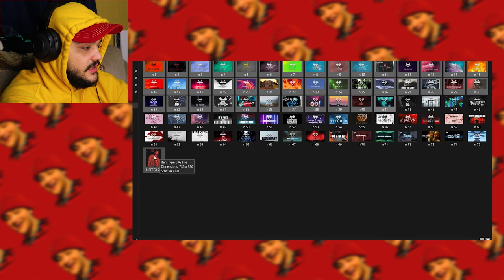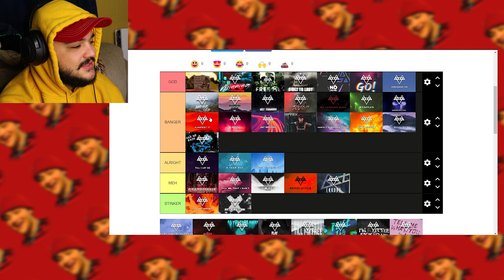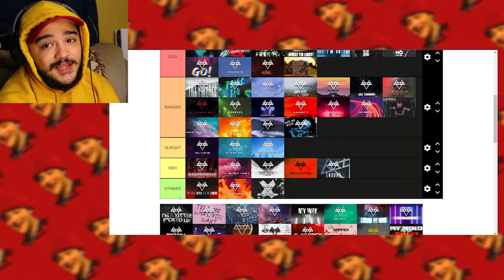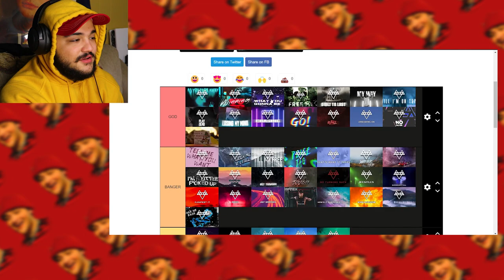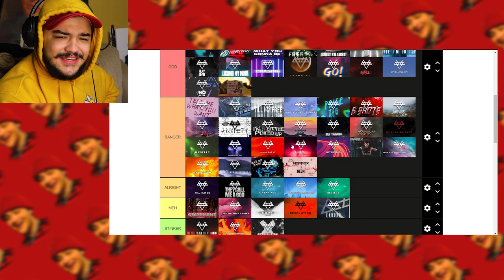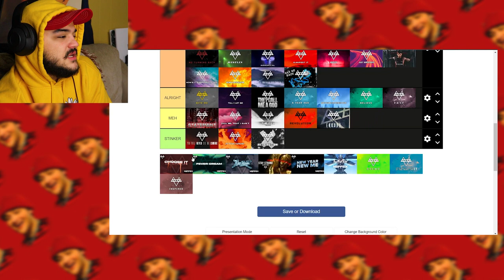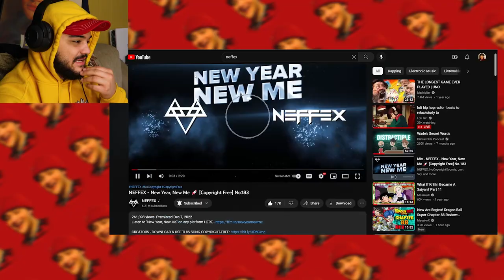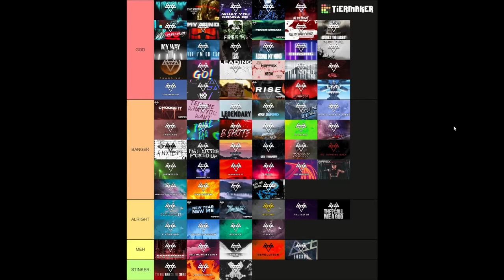The Ultimate NEFFEX Tier List Guys.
neffex is... these songs are...
Let's go for 5 LIKES! LOL!